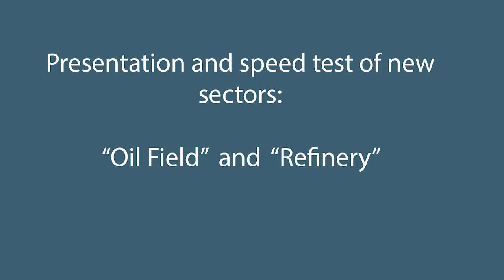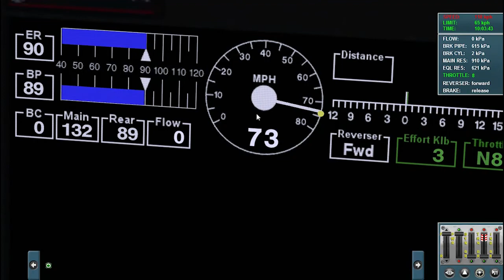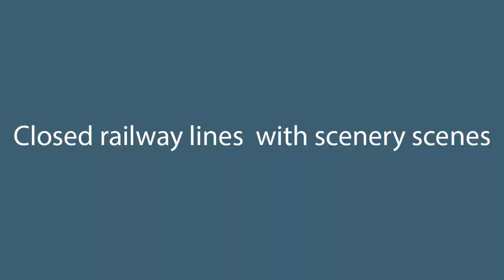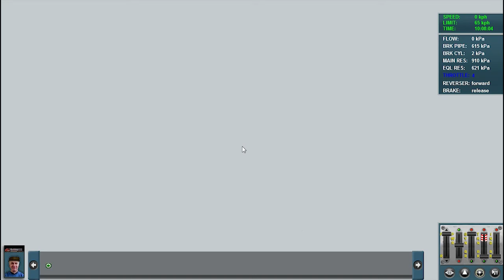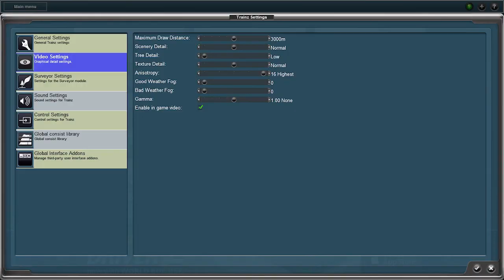Trainz World Project [ Third Presentation (V. 0.7 Alpha) ] (TS12)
IN THIS VIDEO ARE PRESENT ONLY THE PRINCIPALS NEWS OF THIS VERSION.

Third presentation of the route WITHOUT commentary.

For moral support and more news please click Like on Facebook

Specs:
-Model: Acer 5755g
-CPU: Intel Core I5 2430m (2.4 GHz - 3 GHz with Turbo Boost)
-RAM: 8 Gb DDR3 Dual Chanel 1600 MHz
-GPU (Dedicated): Nvidia GT 540m 1 Gb DDR3
-HDD: SSD Samsung 840 EVO 250gb